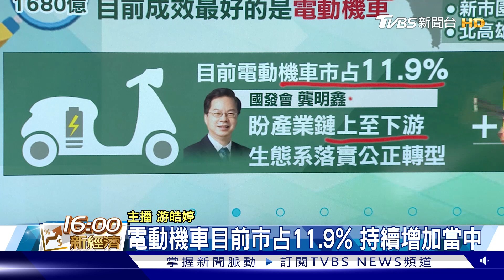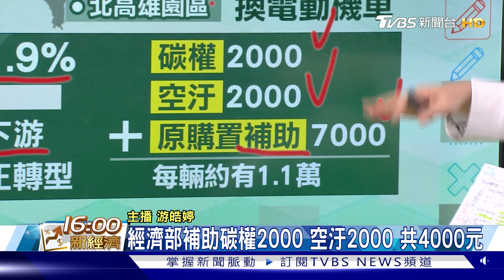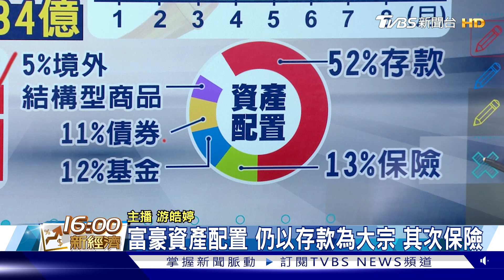歐盟碳關稅將試行 影響3500業者 上億富豪財管 規模逼近8000億【TVBS說新聞】20230925